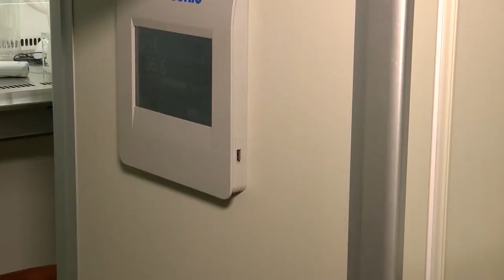Fakty i mity na temat badań klinicznych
Wypowiedź: lek. Łukasz Więch, specjalista zdrowia publicznego, Synexus, wykładowca Akademii Leona Koźmińskiego, lek. Ewa Czernecka, lekarz chorób wewnętrznych, specjalista medycyny rodzinnej, dr hab. n. med. Marek Czarkowski, Przewodniczący Komisji Bioetycznej przy OIL w Warszawie.

Współczesna medycyna stale się rozwija i mimo olbrzymiej wiedzy na temat chorób oraz dostępnych leków, w niektórych przypadkach lekarze są nadal bezradni w starciu z chorobą. Jak podkreślają eksperci, aby sprostać wyzwaniom konieczny jest rozwój sektora produkcji leków. Badanie kliniczne to profesjonalna nazwa badania naukowego, którego zasadniczym celem jest potwierdzenie, że nowy lek, który trafia w nasze ręce jest bezpieczny i skuteczny w walce z daną chorobą. Z okazji Międzynarodowego Dnia Badań Klinicznych eksperci przypominają jak bezpieczne, kontrolowane i istotne dla nas wszystkich są badania kliniczne.

Badanie kliniczne to ściśle określona seria badań medycznych i procedur z udziałem pacjentów lub zdrowych ochotników. Sposób wykonywania badań, ich rodzaj oraz częstotliwość opisane są w Protokole Badania Klinicznego. Warto podkreślić, że w celu zapewnienia maksymalnego bezpieczeństwa pacjentom, protokół musi być zawsze zatwierdzony przez dwie instytucje: Komisję Bioetyczną i odpowiedni urząd (w Polsce Urząd Rejestracji Produktów Leczniczych, Wyrobów Medycznych i Produktów Biobójczych).

Na temat badań klinicznych krąży nadal wiele mitów. Powszechna opinia, że pacjent jest wykorzystywany przez lekarzy mija się z rzeczywistością. Na straży bezpieczeństwa pacjenta stoją reguły stanowiące o całkowitej dobrowolności udziału w badaniu klinicznym. Od każdego pacjenta musi zostać uzyskana całkowicie świadoma, dobrowolna zgoda na udział w badaniu. Z udziału w badaniu można też w każdej chwili zrezygnować. Pacjenci są kwalifikowani do badań na podstawie bardzo szczegółowego opisu, który mówi m.in. o przebiegu choroby. Lekarz nie może więc włączyć do niego jakiegokolwiek, losowego pacjenta.

„Jako lekarz chciałbym, żeby podobna zgoda jak przy badaniach klinicznych była przedstawiana wszystkim pacjentom przed każdą operacją. To sprawia, że człowiek faktycznie wie na co się pisze. Zasada świadomej zgody przejawia się również w ten sposób, że nie można prowadzić badania klinicznego z udziałem człowieka, u którego zachodzi podejrzenie, że jego decyzja nie jest w pełni dobrowolna, np. w grupie więźniów czy żołnierzy” – mówi lek. Łukasz Więch, specjalista zdrowia publicznego, Synexus.

Czy pacjent może zarobić na udziale w badaniu klinicznym? Pacjenci otrzymują zwrot kosztów dojazdu do ośrodka. Dodatkowo jeśli ktoś przyjmuje leki wymagane w protokole, np. takie z apteki, ośrodek gwarantuje ich dostarczenie lub zwrot kosztów zakupu. W bardzo specjalnej sytuacji, badań pierwszej fazy, prowadzonych na samym początku drogi, nie mających żadnych celów potencjalnych korzyści dla pacjenta, można tym osobom, które rezygnują z pracy na czas trwania badania dodatkowo wypłacić rekompensatę „za czas poświęcony na udział w badaniu”. Trzeba jednak pamiętać o wartości dodanej związanej z udziałem w badaniu: dostępie do najnowocześniejszej medycyny i stałej opieki profesjonalnego personelu – leków, które dziś przyjmują biorący udział w badaniach klinicznych chorzy np. na cukrzycę, czy nowotwory, nie ma jeszcze w aptekach. Często jest to jedyna forma otrzymania najnowocześniejszych terapii, ratujących życie.